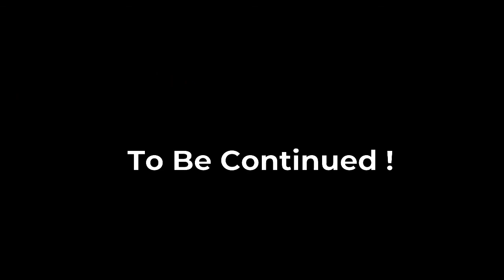Five Nights at Freddy's Part#3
Under construction Rev1...
Photoshop, MovieZilla, Apple Movie Maker, Gif Animator,